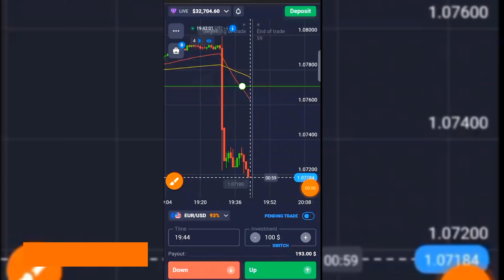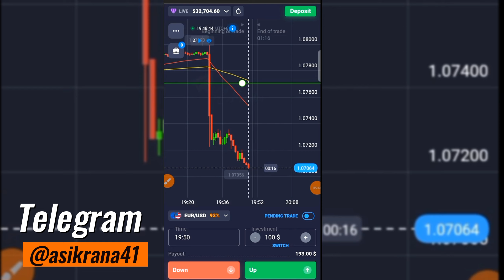Candlestick Psychology | Powerful Candlestick | Trader Asik Rana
Candlestick Psychology with Powerful Candlestick | Trader Asik Rana

My 🆕 Vlogging Chnanal @asikranavlog

ট্রেডিং করে যদি ইনকাম করতে চান তাহলে নিজে কাজ শিখুন অন্যের সিগন্যালের পিছনে দৌড়ানো বাদ দেন ।
🧑‍🏫 আমার কাছে বাইনারি ট্রেডিং শিখতে চাইলে আমার লিংক থেকে (একাউন্ট +ভেরিিকেশন) করতে হবে ।
একাউন্ট খুলে আমার টিমে যুক্ত হয়ে ভালো ভাবে কাজ শিখুন তারপর ডিপোজিট করে ইনকামকরুন ।
আগে ভাল করে কাজ শিখুন কারণ যেন  অন্যের ওপর নির্ভরশীল না হতে হয় ।

🔴If you want to join My VIP Group, fast
Open Quotex Account & Massage me Telegram 🆔 with your Quotex ID 👇

⚠️ Trading is a risky business so start knowing. Don't just deposit behind the signal. First study well by yourself then follow other steps, And one part of trading is profit, another part is loss, so learn to control yourself.

Trader Asik Rana
Trade with Asik Rana
trending with Asik Rana
1 minute trading strategy quotex
quotex trading strategy nickg723
learn trading for beginners
quotex trading full courses